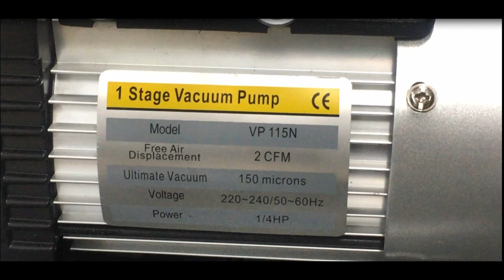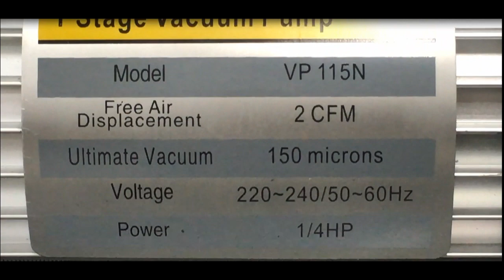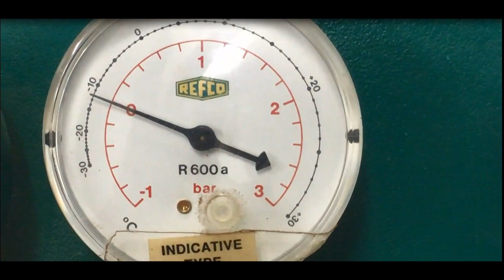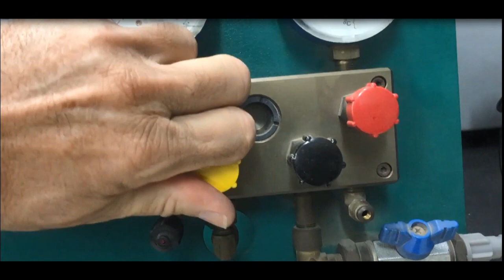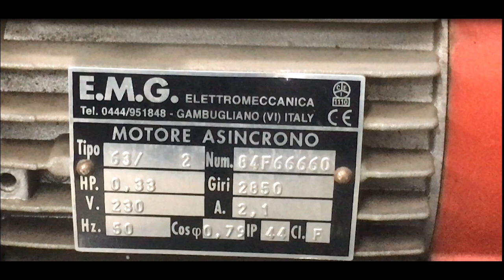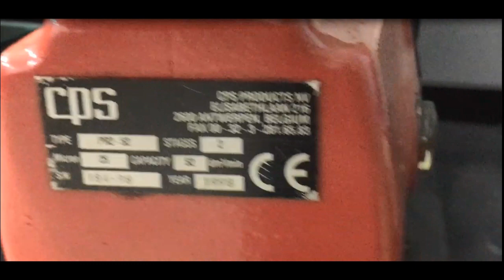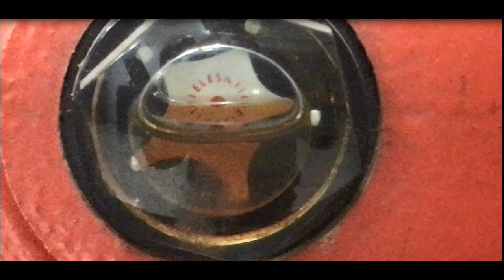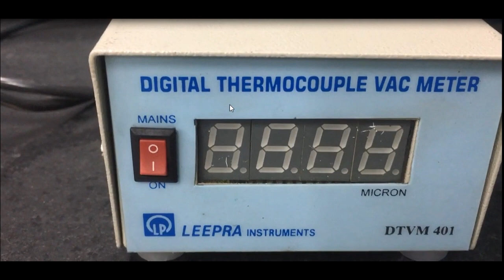HOW TO SELECT BEST VACUUM PUMP FOR R32 -R410A GAS CHARGING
Vacuum is a veruy important process for accurately charging the refrigerant. In this video you will see how to select.